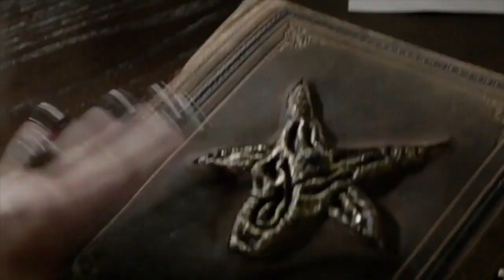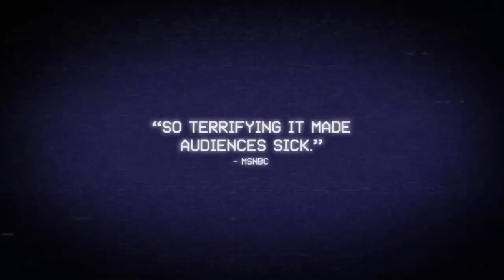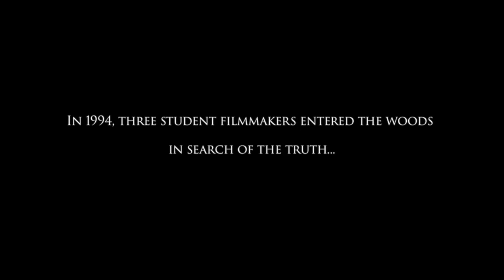TOP 10 FOUND FOOTAGE MOVIES OF ALL TIME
Welcome to Everything Fear, your one stop shop for horror

Found Footage has been a staple of the horror genre since the late 90's. Today Kit Counts down his personal TOP 10 found footage horror movies. Check them out and see if you agree.

Everything Fear is dedicated to bringing you the best in horror movie reviews, lists, rankings and analysis.

Host Kit Tinsley is a horror author, film academic and general horror geek.